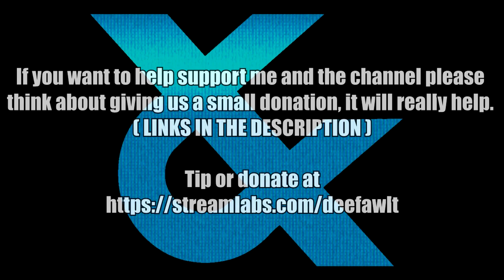LADY DIMITRESCU FROM RE8 IN TEKKEN 8